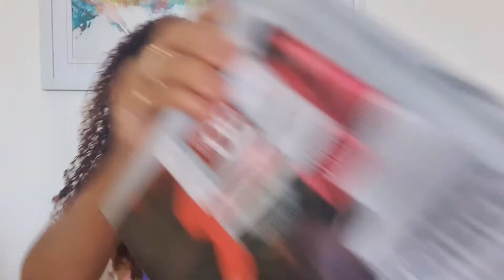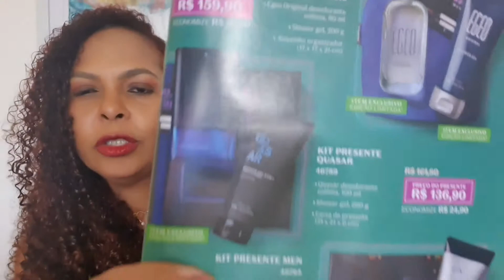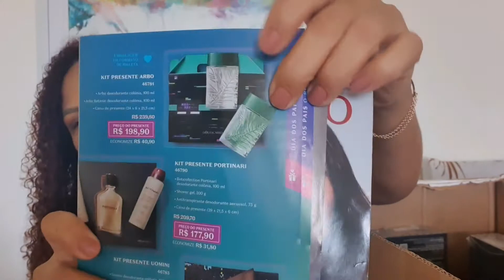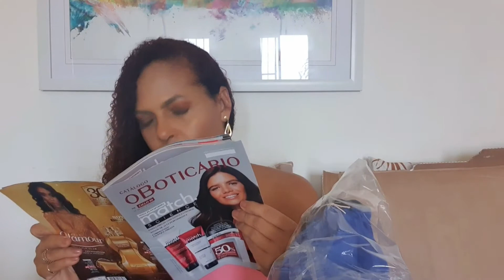KITS PRESENTES PAIS O BOTICÁRIO.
Rede Natura
Cupom JULHOLIZY

m.br
Cupom LIZY

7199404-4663